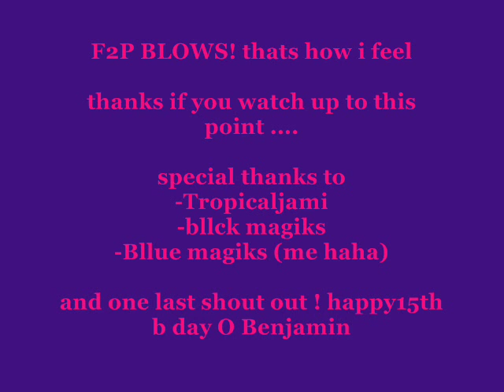f2p pk me spence jaime oben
pk free to play shea spencer jaime bllck bllue magiks wilderness f2p